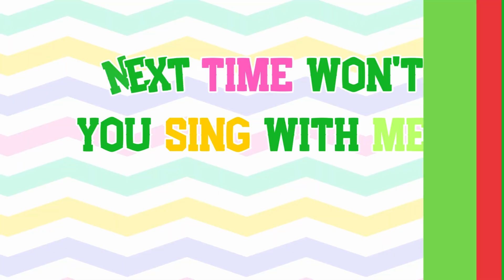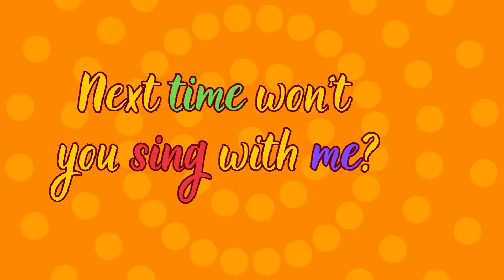ABC Song - ABC Alphabet Song for kids | Cartoons For Kids | ABC Phonics song for Toddlers